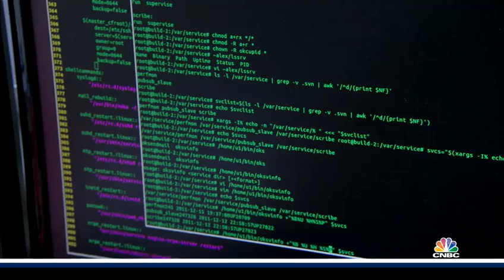Can a computer predict romance? Click to find out?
Love At First Byte - Premieres Thursday, February 9th 9p | 10p | 12a | 1a ET

NBC News and Today Show Correspondent Amy Robach reveals how online daters are using cutting-edge technology in search of love and how digital entrepreneurs are getting rich helping them do it.

You'll meet scientists, mathematicians and psychologists who claim they can draw revealing conclusions about you from what you do -- and don't do -- on their websites. Can online dating  really deliver what it promises? CNBC takes you inside a business trying to unlock the secrets of the human heart with science.